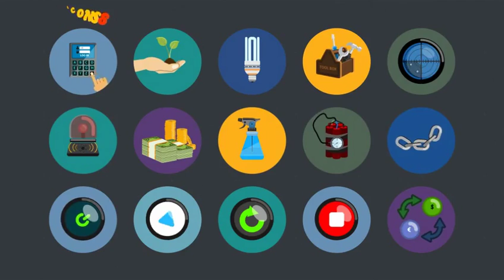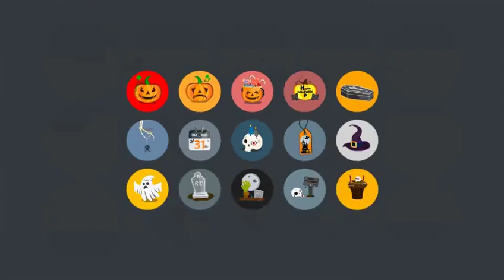ANIMATED ICONS AFTER EFFECT TEMPLATE